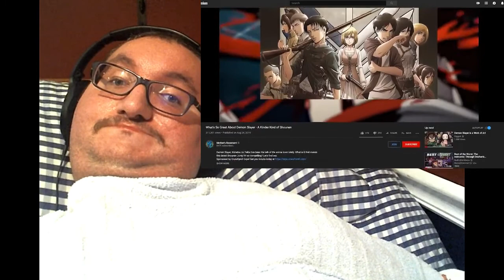Simplistic & Sexy Design Why Inosuke is Best Boy What's in a Waifu? by Mother's Basement reaction